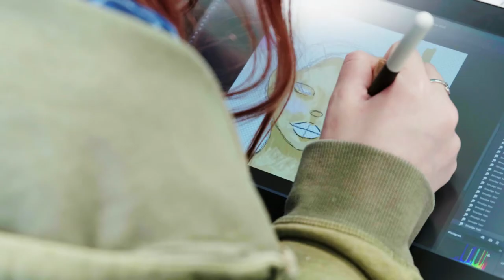Dover Technical College - Service Industries Introduction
Meet our Head of Service Industries here at Dover Technical College. He will go through the many different pathways that our college has to offer, as well as how much you could earn after learning with us.